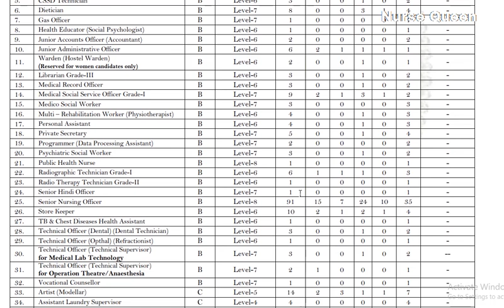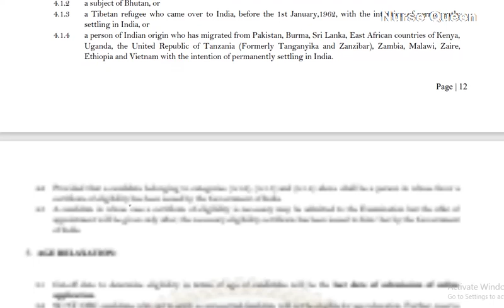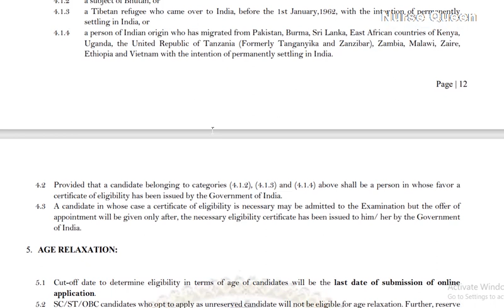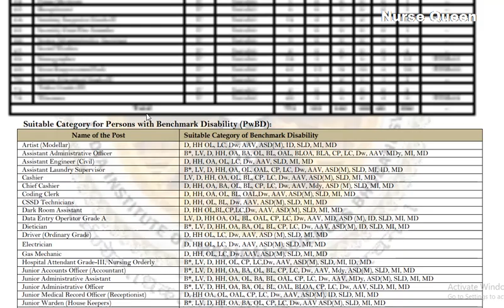Senior Nursing Officer AIIMS Permanent Post Bhubaneswar Start Study Now With Help Of Nurse Queen App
1- Coming AIIMS Senior Nursing Officer/ Kerala psc DHS staff Nurse you join this course first install Nurse queen app from play store/App store link available

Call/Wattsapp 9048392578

1- Coming Kerala psc DHS staff Nurse you join this course first install Nurse queen app from play store/App store link available

3- Mixed Nursing materials for all Nursing exams pdf